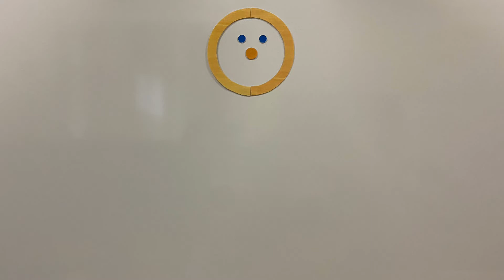Mat Man - Handwriting Without Tears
Help kids learn body awareness, shapes, and the names of the wooden pieces to build Capital
Letters.